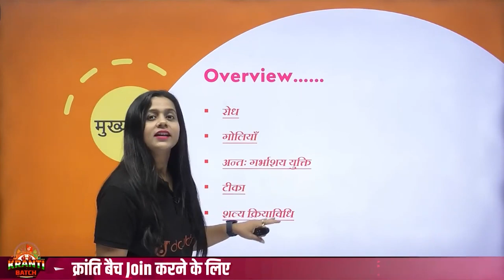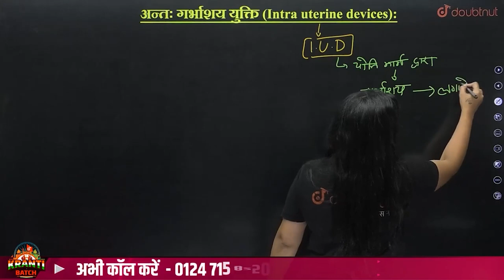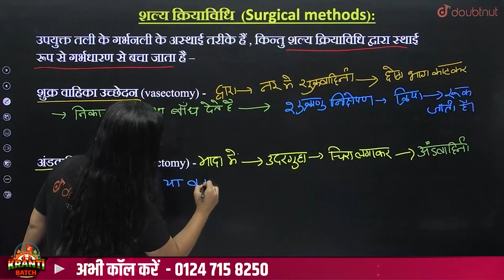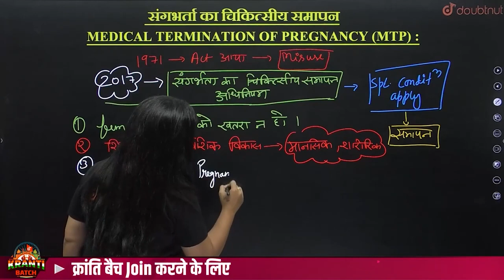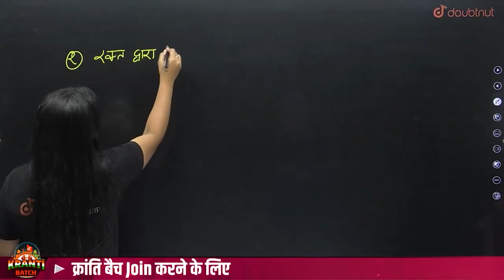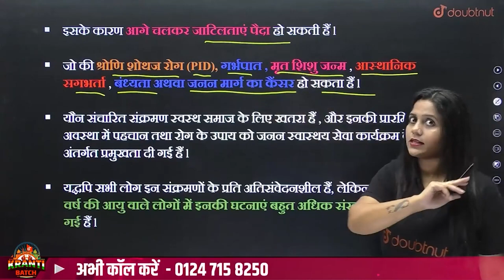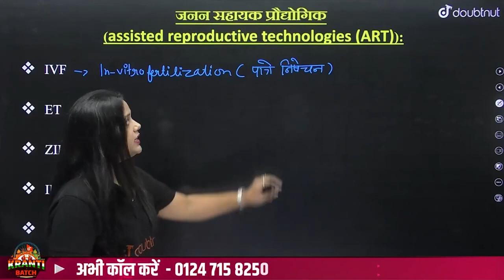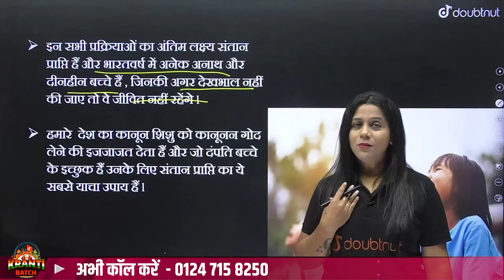जनन स्वास्थ्य Part-2 | जनन स्वास्थ्य One Shot Class 12 Biology | Reproductive Health NCERT Class 12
जनन स्वास्थ्य Part-2 | जनन स्वास्थ्य One Shot Class 12 Biology | Reproductive Health NCERT Class 12 | Janan Swasthay Class 12 Biology One Shot | Reproductive Health Full Chapter